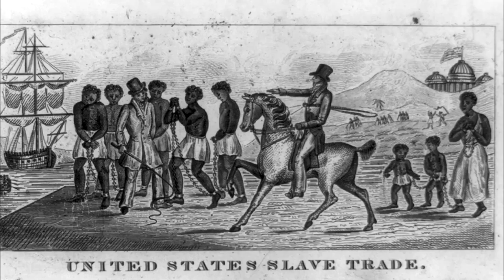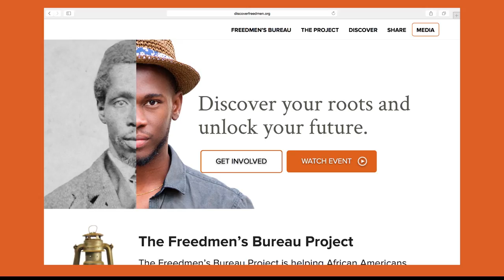Freedman Bureau Project: Connecting African Americans With Civil-War Ancestors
A national effort launched Friday will connect African Americans with their Civil War-era ancestors through the release of 1.5 million digitized images containing 4 million names from the Freedman’s Bureau. FamilySearch, a nonprofit organization sponsored by The Church of Jesus Christ of Latter-day Saints, announced The Freedmen’s Bureau Project at a news conference held in the California African American Museum in Los Angeles on “Juneteenth,” the celebration of Emancipation Day 150 years ago today.